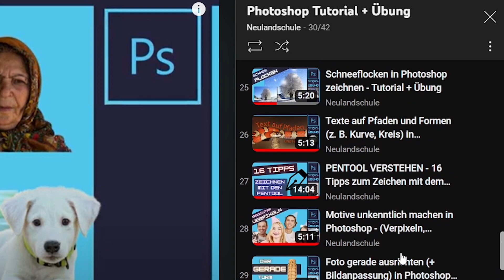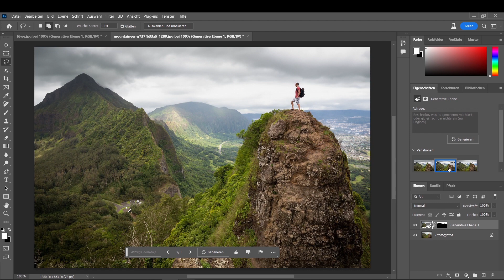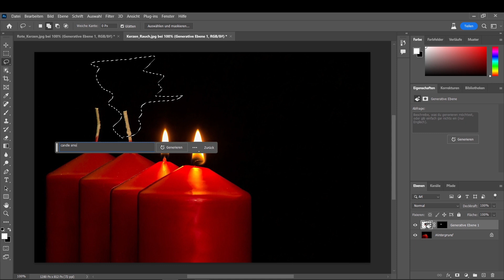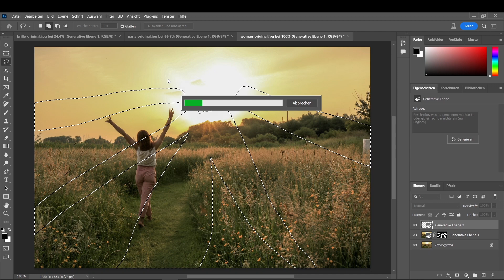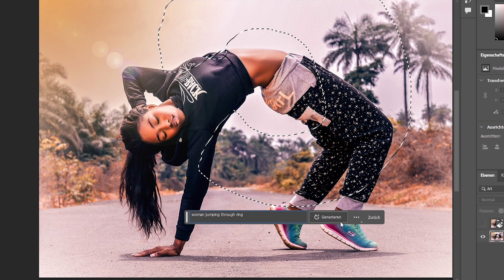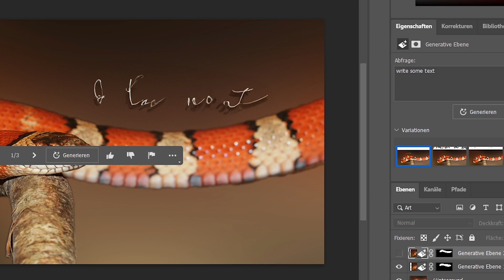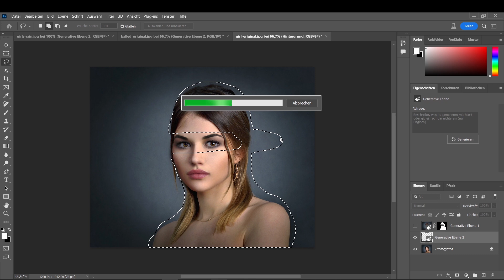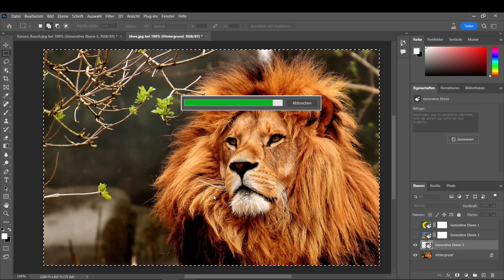Das kann die Photoshop KI und das kann sie nicht! - Generativ Fill im Test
Ich habe über 40 meiner Tutorial nochmal mit der künstlichen Intelligenz "Generatives Füllen" von Photoshop ausprobiert:

00:00 - Einleitung
00:26 - Das kann die KI besser
07:21 - Das kann die KI nicht

Möchttest du dir ein Tutorial aus dem Video in Ruhe ansehen.